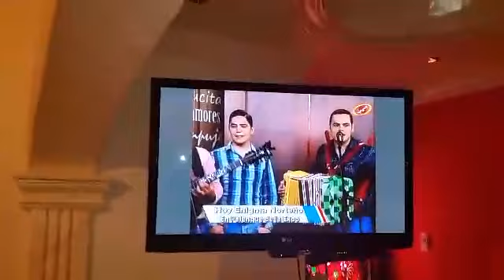Enigma Norteño Tele En Obregon 2014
PARA DESCARGAR
ingresa aki.